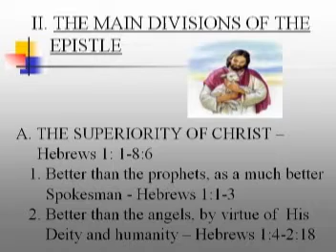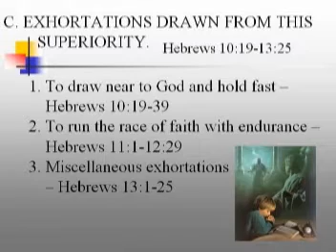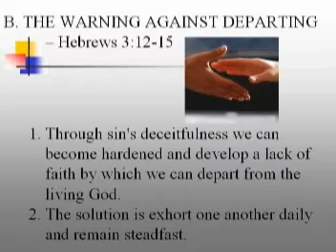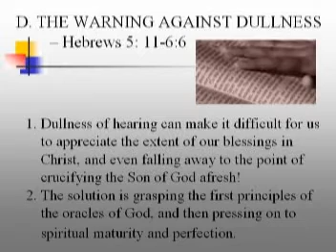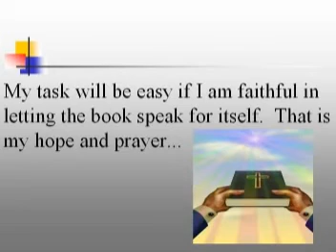Hebrews Part 3.mpg